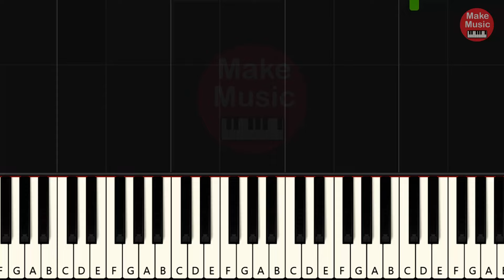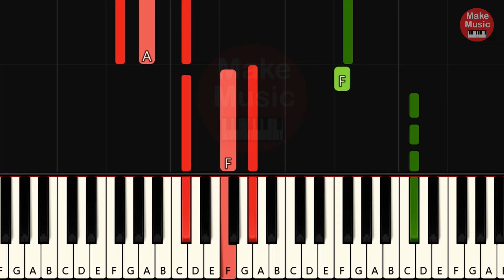Akcent - Pragnienie Miłości🎹 Piano Tutorial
Zapraszam na kolejny tutorial z repertuaru zespołu Akcent, tym razem obiecany utwór "Pragnienie Miłość". Tonacja oryginalna. Miłego grania!!!